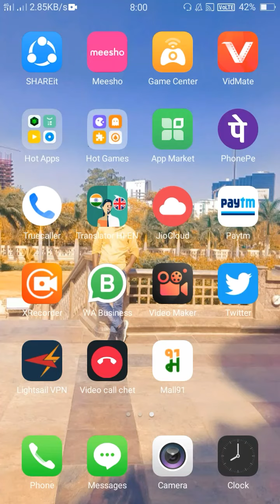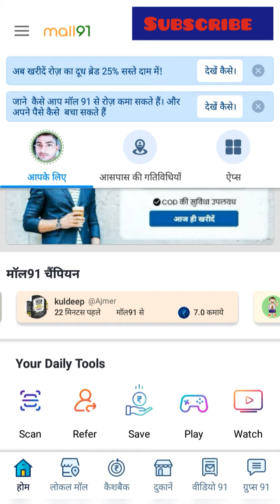ये ऐप्प देगा पैसा Free 100℅EARN money by referring friends and family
🇮🇳Earn by referring, Save on Shopping in Groups for all your Daily Needs🇮🇳

🇮🇳Our mission - to improve lives of next billion Indians!🇮🇳

Mall91 is India's largest social commerce and group shopping app. Used by 2 crore+ users already, Mall91 is built for the next 100 Crore Indian users coming online living in every small city, town and village.

EARN money by referring friends and family.

2. Refer your friends and family and build your network. When anyone in your network buys, you get commission earning automatically!

SAVE money on all daily needs and Kirana shopping
1. Buy from your local nearby shops at your pin-code at lower than market rates! Choose from 100s of products available in the Local91 local mall.

2. Use shopping wallet to get discount. Share product with your family or friends and ask them to buy from your link. Everyone gets additional cashback!

SAVE money on lifestyle shopping using Group Buying